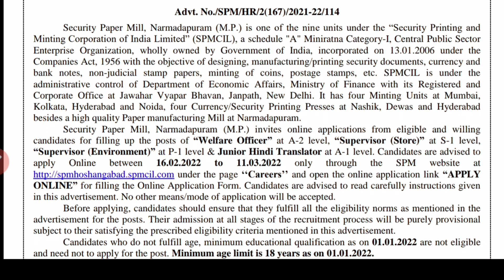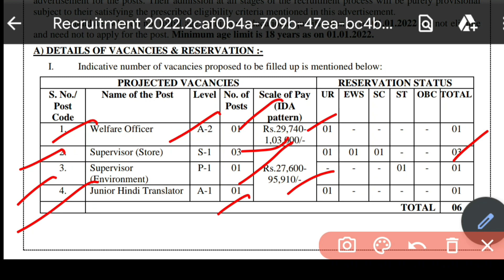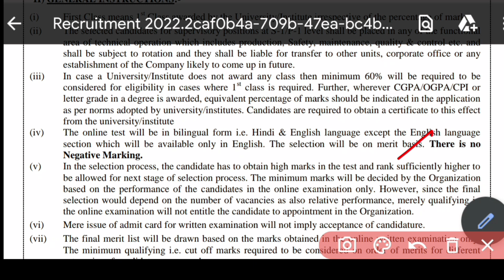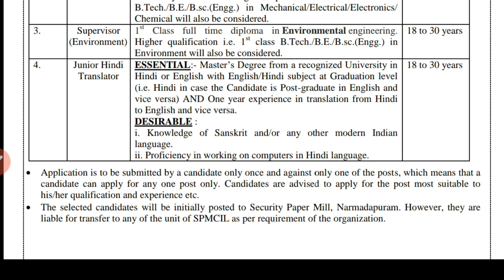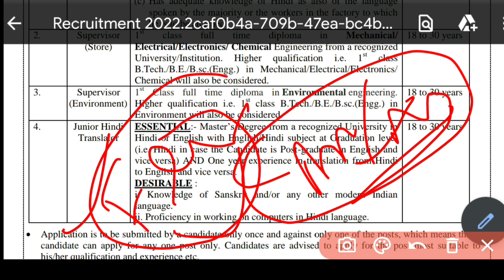Spm hoshangabad new vacancy 2022| spm hoshangabad new recruitment 2022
Cnp nashik vacancy,
Cnp nashik,

Educational kranti
teligram group

Educational kranti youtube channel

Educational kranti
teligram group

Educational kranti
teligram group